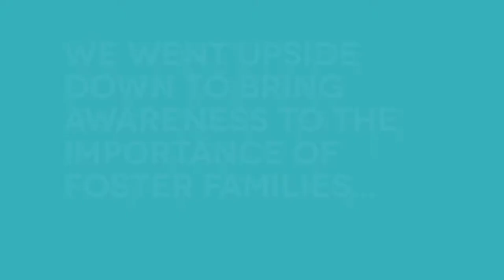HandstandsForFosterKids - City Year Milwaukee challenges College Possible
At City Year, we believe that every child has the potential to succeed.

At the same time, we recognize that many children face obstacles that interfere with their ability to arrive at school every day ready to learn. More than 10 million children live in neighborhoods of concentrated poverty and are more than two times more likely to face adverse childhood experiences, including trauma and toxic stress. Nationally, students in these circumstances graduate high school at rates that are nearly 22 percentage points lower than their middle- and upper income peers.

Research shows that providing students with positive caring adult relationships at school, individualized academic supports and opportunities to develop social-emotional skills like self-management, optimistic thinking and decision making can keep students on track to high school graduation and adult success. Despite the often heroic efforts of teachers and administrators, schools in high poverty communities require additional capacity to provide students with the skills they need to become engaged citizens and productive members of the labor force.

At City Year, we partner with high need schools to help bridge the gap between what their students need and what schools are designed and resourced to provide. In doing so, we’re helping students succeed in school and in life.